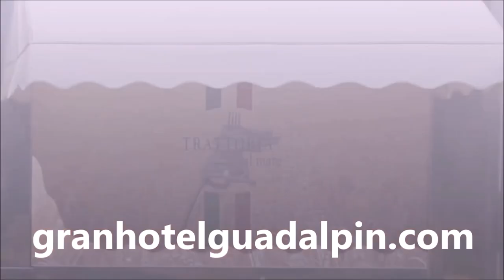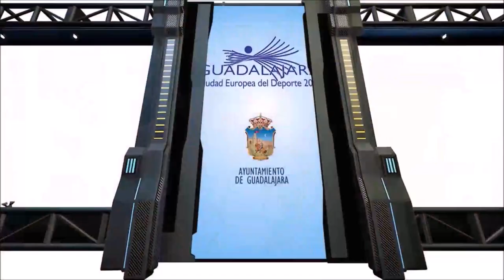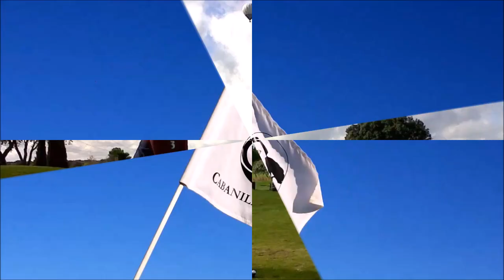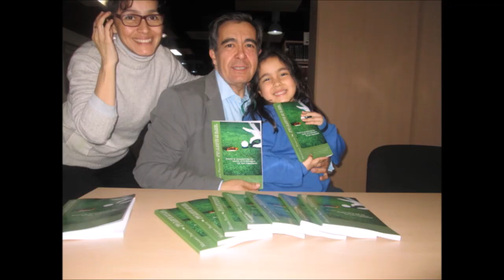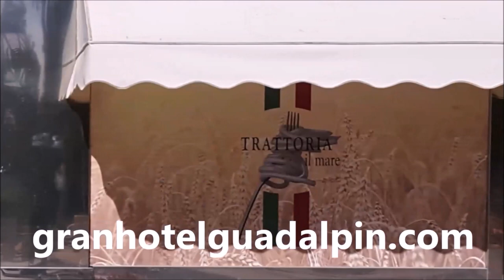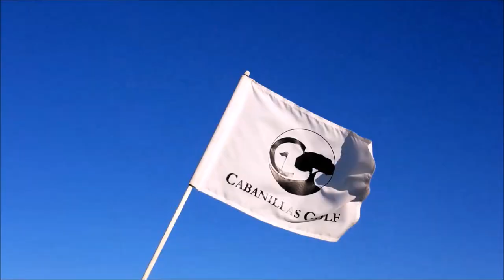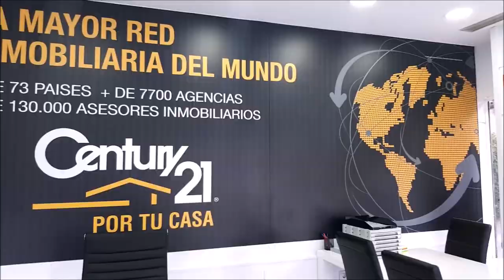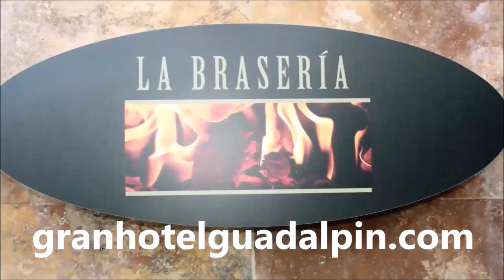4º GUADALPIN BANUS CON RAUL GONZALEZ BAENA MAITRE GENERAL DE GUADALPIN BANUS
Programa Nº3 GUADALPIN BANUS; DESCANSO, DISFRUTE Y GOLF CON RAUL GONZALEZ BAENA, MAITRE GENERAL DEL GRAN HOTEL GUADALPIN BANUS  junto a Mariano Puerta Director de COaching Golf Radio y TV .  Grabado en Guadalpin Banus, y en los restaurantes, Jatame, La Braseria y La Trattoria il Mare, asi como en los campos de San Roque GOlf y Valle ROmano.